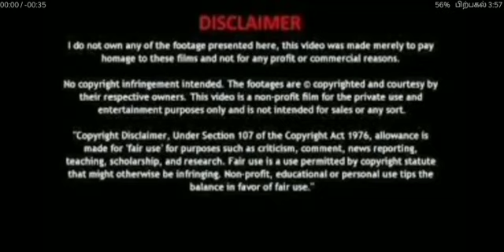KURUTHIKALAM TAMIL REVIEW